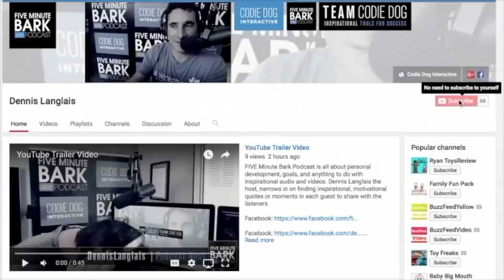Nicole Holland Trailer Get Guest Ready For Podcasting 2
The lady behind the scenes at Interviews-That-Convert-dot-com and the host of the fantastic new podcast ‘Get Guest Ready’ -- Nicole Holland helps successful business owners and CEOs increase their visibility exponentially through Podcast Guesting so they can make a greater impact, influence, and income. Proud to have been named in the Huffington Post as one of “50 Must-Follow Women Entrepreneurs in 2017” alongside female powerhouses including Marie Forleo, Danielle LaPorte, Amy Porterfield, and Dorie Clark, Nicole continues to inspire entrepreneurs all around the globe through her popular podcast, The Business Building Rockstars Show.

Some of my Favorite Business Related Topics to Discuss:

Podcast Guesting
Systems
Freebies/Lead Magnets
Client Avatar
Branding

You want to be a guest on theFIVE Minute Bark Podcast goto

Shares Real Stories of Real People, Changing the World: Through Inspirational Moments, Breakthroughs, and Entrepreneurship.